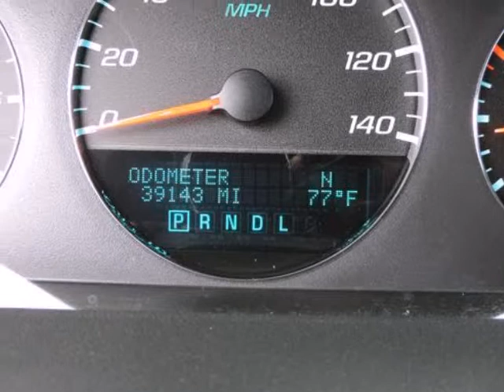2012 Chevrolet IMPALA LT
2012 Chevrolet Impala LT
Stock Number: F2768A
VIN: 2G1WG5E31C1289378

PRICED TO SELL QUICKLY! Research suggests it will not be available for long. Tire Pressure Monitors This Black 2012 Chevrolet Impala LT Fleet is priced to sell fast! This Impala has a very popular Black exterior color with a Ebony interior that looks fantastic! This Impala gets great gas mileage with over 30.0 miles per gallon! Save money at the pump to say the least! Randall Noe Supercenter prides itself on value pricing its vehicles and exceeding all customer expectations! The next step? Give us a call to confirm availability and schedule a hassle free test drive!